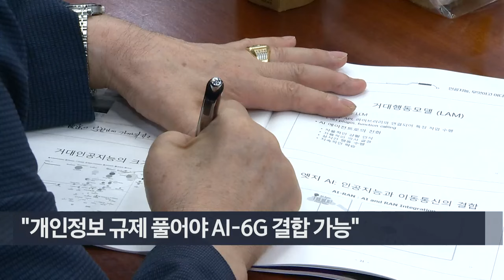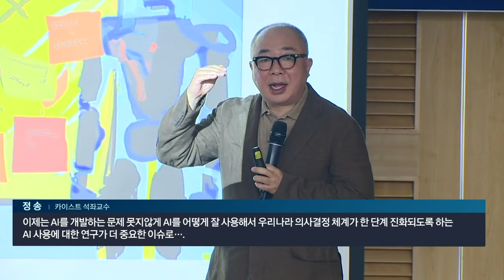'국회 AI 포럼' 개최... "개인정보 규제 풀어야 AI-6G 결합 가능" (20240724)